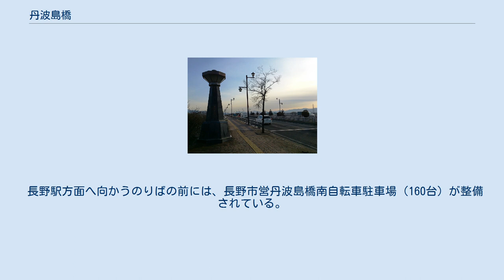丹波島橋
丹波島橋（たんばじまばし）は、長野県長野市の犀川に架かる国道117号（国道18号旧道）の橋梁。
 橋の下で裾花川が犀川に注いでいる。
 橋の四隅に鎮座する善光寺常夜燈（写真は北詰東側のもの） 長野市若里五丁目と青木島一丁目とを結ぶ。
長野市南部（川中島・篠ノ井・松代方面）から長野市街地に至るメインルートであり、多くの利用がある。
 市南部と市街地とを結ぶ無料の橋はこのほか長野大橋のみであるため、ボトルネック状態となっている。
長野市都市計画マスタープランでは、両橋の中間の長野赤十字病院付近の犀川両岸を何らかの形で結ぶ構想も示されている。
 北国街道犀川の渡しの流れを汲む、歴史ある重要な橋である。
橋の袂には北国街道内で最も古いという善光寺常夜燈（文政3年建立）が親柱のように鎮座する。
現在の橋は4代目に当たる。
 丹波島の渡し跡 北陸方面を除く長野市内発着高速バスのほぼすべてと、川中島・篠ノ井・松代方面への路線バスのほとんどが丹波島橋を通る。
丹波島橋とその前後の約5 km の区間にはバス専用レーン（7時〜9時、北行のみ）が整備されており、円滑な通勤輸送に貢献している。
 本項では、橋の名を冠した丹波島橋南停留所について述べる。
 橋南詰の、国道117号と長野市道（犀川南通り）との交差点を中心に4つののりばを持つ、アルピコ交通（川中島バス）の高速バス・一般路線バスと長野市循環型乗合タクシーの停留所。
 停留所名については、地元のアルピコ交通のほか阪急バスが車内放送で「たんばじま・はしみなみ」と読む一方で、京王電鉄バスなどは「たんばじまばし・みなみ」と読んでいる。
なお、停留所標識（川中島バス設置）のローマ字標記は「Tanbajima Hashiminami」となっている。
 高速バスは、アルピコ交通が関わる高速バスのうちすべてが停車するが、一方長電バスの高速バスはすべて通過する。
一般路線バスは、長野駅方面から県庁通りを進んできた15余の系統が、ここで4方向に分かれる。
 長野駅方面へ向かうのりばの前には、長野市営丹波島橋南自転車駐車場（160台）が整備されている。